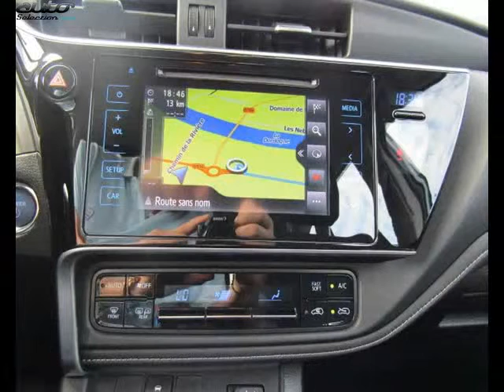Toyota auris occasion visible à Saint-laurent-des-vignes présentée par Toyota kia bergerac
Cette Toyota auris occasion disponible à Saint-laurent-des-vignes dans le 24 est mise en vente par Toyota kia bergerac - 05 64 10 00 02 - tous les détails sont